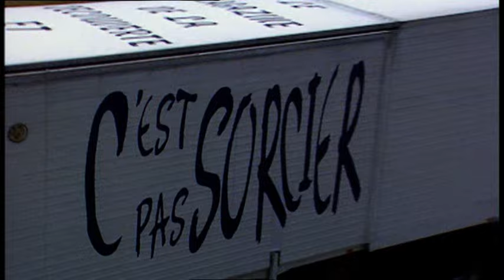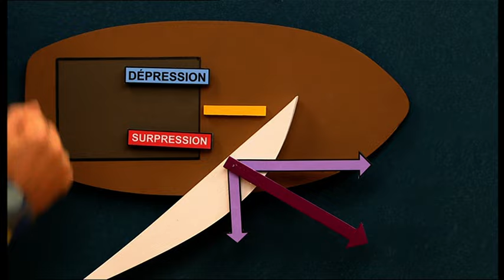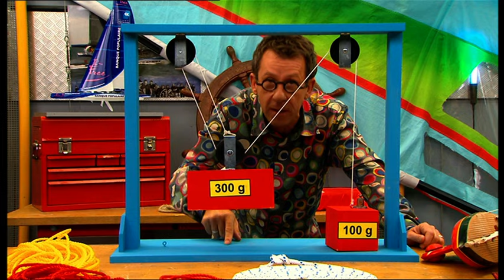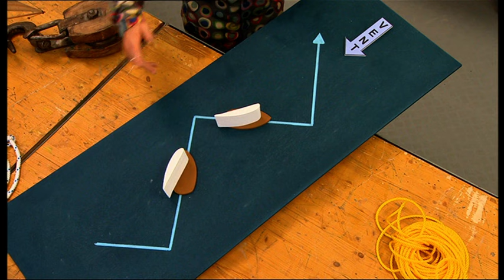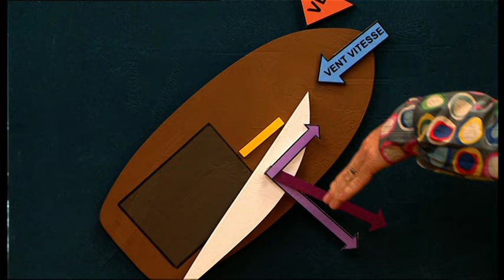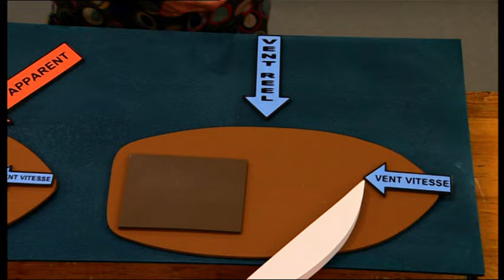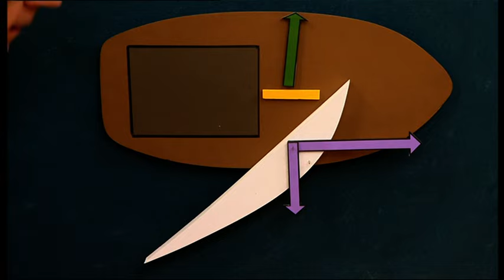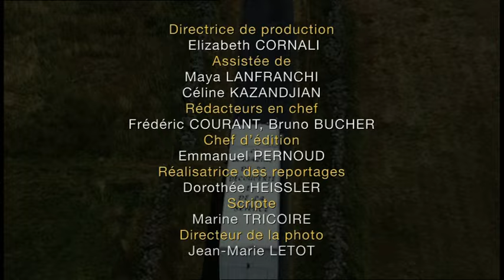C'est pas sorcier -les grands voiliers de course : les sorciers vont plus vite que le vent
Enfilez bottes et cirés : les sorciers nous emmènent à la découverte des formules 1 des mers que sont devenus les voiliers de course au large.Après avoir fait un petit tour sur un magnifique voilier datant du XIXème siècle (et ayant appartenu à Eric Tabarly), Fred embarque à bord du plus grand trimaran de course du monde, un bateau tout neuf conçu pour battre des records ! Sensations garanties !.